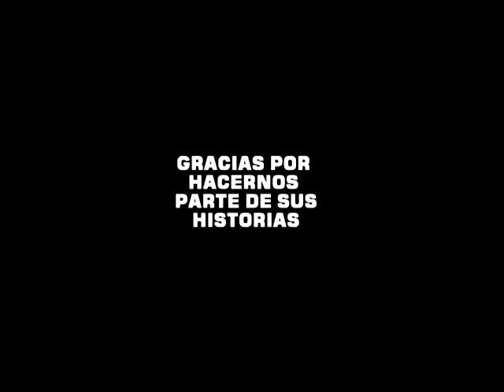EL DIARIO DEL DEPORTE - Spot 10 años - Francisco Klein